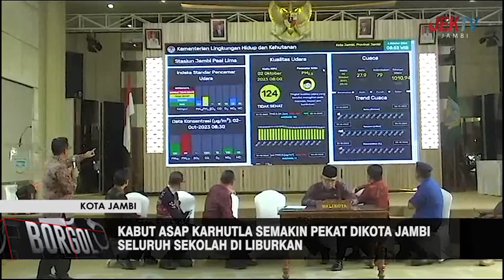KABUT ASAP KARHUTLA SEMAKIN PEKAT DIKOTA JAMBI